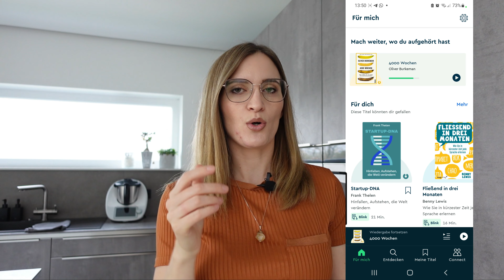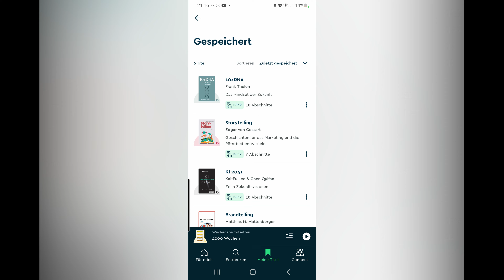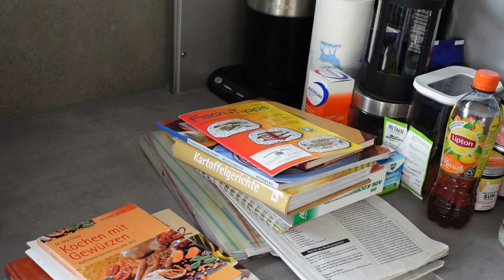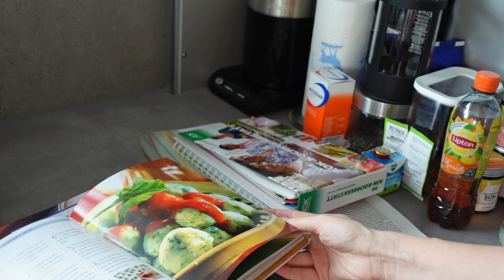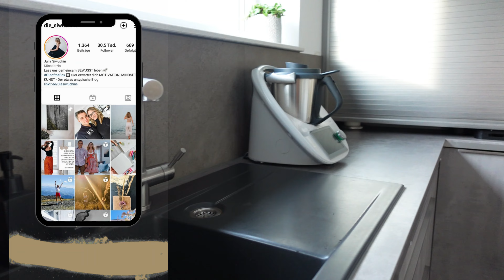Küche organisieren | Ausmisten, Sortieren, Einräumen (Tipps & Tricks) Putzroutine| Die Siwuchins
Wir misten gemeinsam aus, wir versuche immer minimalistischer zu leben und war mal wieder Zeit alle Schränke ordentlich zu sortieren.

▶ WORKBOOK HAUSBAU Du bist in der Hausbauphase oder planst gerade dein Traumhaus und willst den Überblick nicht verlieren mit all den Unterlagen, To-Do´s und Terminen? Dann wird es höchste Zeit für dieses digitale Workbook was dich bei der Hausbau Planung unterstützt und begleitet.

▶ ️ FOTOALBUM DAS ZU DEINEM HAUSBAU „Unser Zuhause“ jetzt bestellen unser-zuhause-das-fotoalbum-zu-unser-hausbau-bautagebuch ▶ ️ Benutzerbuch: Hausbau in Eigenleistung, von Bauherren und Bauherren und alle die es werden wollen: Taschenbuch Version *: https:/ /amzn.to/2WTRpkl

▶ ️ SMARTHOME PLANUNG: Du planst ein Smarthome und suchst noch mehr für die Planung? Wir bieten Smarthomeplanung und fertige KNX Verteilerschränke an.

▶ ️ POSTER: Mach dein Zuhause, jetzt meine Poster in kyrillischer Schrift bestellen

______________________________________________________________________________________ Die Siwuchins - das sind Anton , unsere zwei Mädels, der Kater Balu und meine Wenigkeit, Julia. Wir haben unser Traumhaus auf eigene Faust gebaut und euch daran teilhaben lassen. Hier finden Sie hilfreiche Tipps und Tricks rund um das Thema Hausbau sowie meine Liebe zur Herstellung, DIY, Kunst und Dekoration.